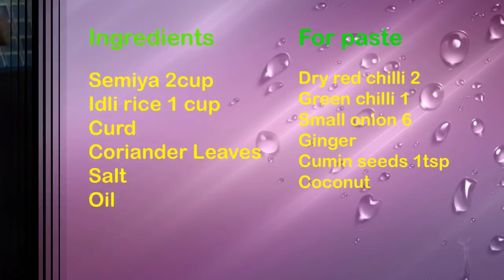Semiya Dosai|Semiya Dosa in Tamil|சேமியா தோசை-Sattur Parambariya Samayal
Semiya Dosai|Semiya Dosa in Tamil|சேமியா தோசை
Welcome to Sattur Parambariya Samayal